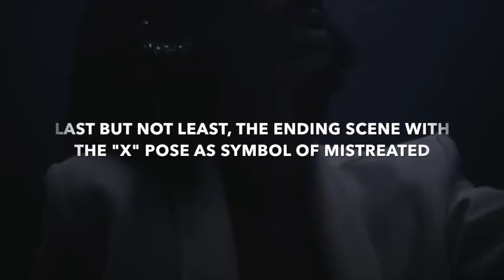MISTREATED - Tamara Dai, Eka Gustiwana (Behind The Scene)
Hi guys, I was fortunate enough to be a part of the Mistreated music video! Here is a lil sneak peak of what went on behind the scenes during the shoot.

CHOREOGRAPHED BY : @sarachrisenka
DANCERS : @ayugurnitha, @jessynirmalaa, @dendoyyy, @kevinkidbeat
DIRECTED BY: @seethesunseethesun

SONG: Mistreated
ARTIST: Tamara Dai, Eka Gustiwana

Ayu Gurnitha is a performing arts enthusiast based in Indonesia. She currently teaches at a few well established dance studios around Jakarta including Steps Dance Academy, Jakarta Dance Avenue and NRG Collaboration. In the midst of teaching you may also find her performing at local musical theater productions; singing from the comfort of her bathroom; or dancing/ performing for local artists/ events.